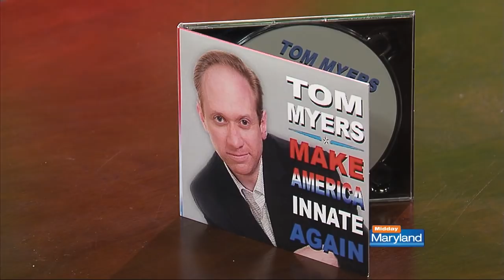Tom Myers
Tom Myers is a local comedian, emcee, and actor.